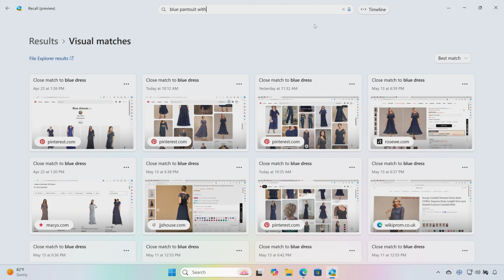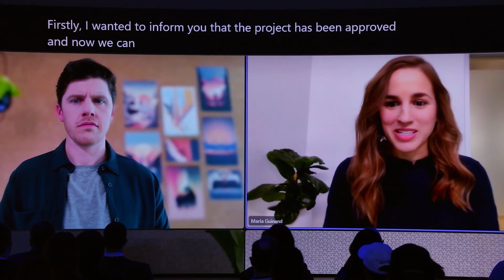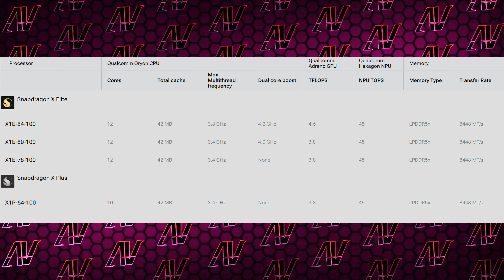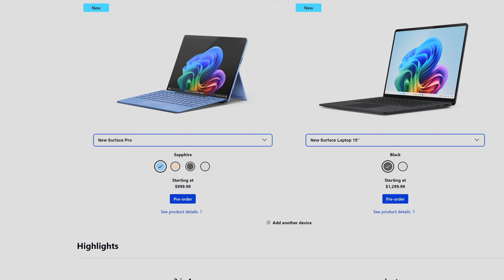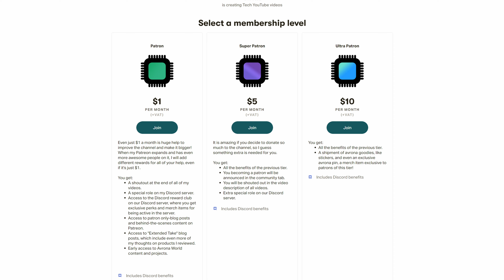Is THIS the Computer of the Future?! Copilot+ PC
The big Microsoft event just happened, and of course, it was mostly AI and the Microsoft Copilot ordeal. However, we actually got some interesting looking demos, with things such as Windows Recall. However, by far the biggest stars of the show are the new Surface Pro and Surface Laptop, with the Qualcomm Snapdragon X Elite and Qualcomm Snapdragon X Plus SOCs. Yes, Windows on ARM is here, and the era of the Copilot+ PC is commencing.